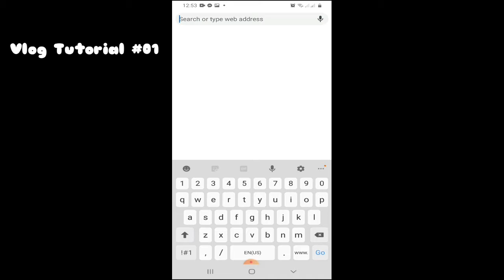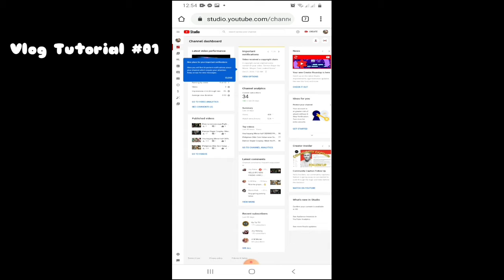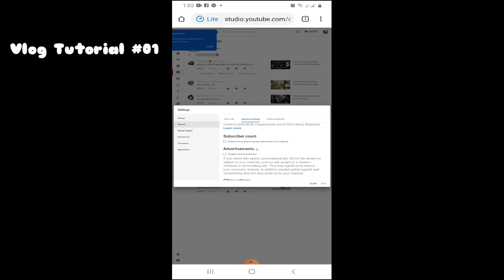HOW TO HIDE YOUR YOUTUBE SUBSCRIBER ON YOUR YOUTUBE CHANNEL|2020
isa sa mga dahilan bakit walang nag susubscribe satin kasi nakikita nila na unti palang ang Subscriber natin..